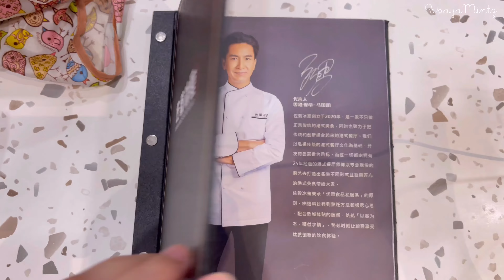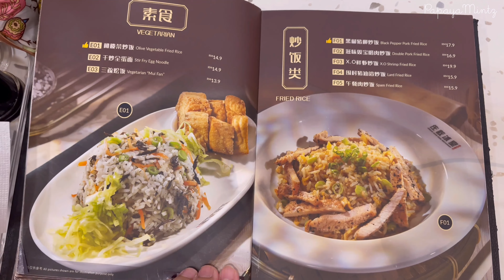Owl Cafe | Jordan Hong Kong Restaurant |Moon Kee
Breakfasts @Moon Kee
Lunch @ Owl Cafe, Sunway Pyramid
Dinner @ Jordan Hong Kong Restaurant, SUnway Pyramid